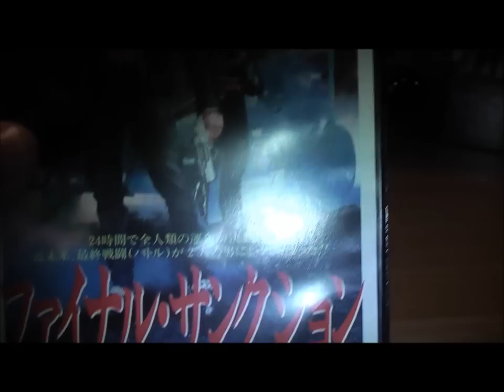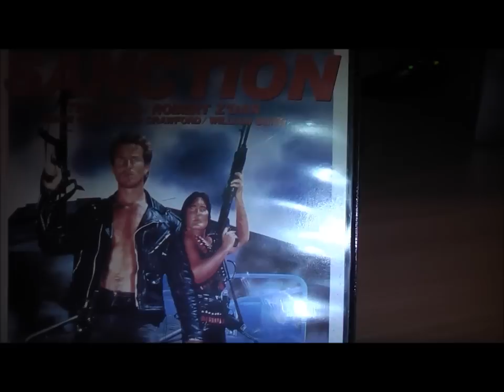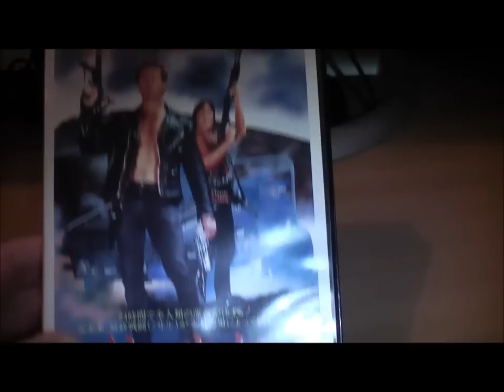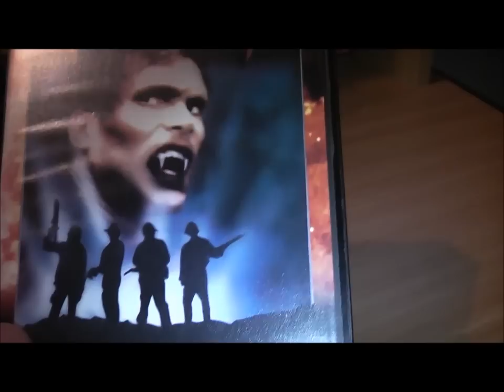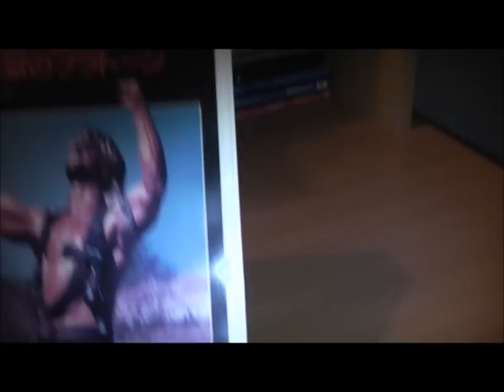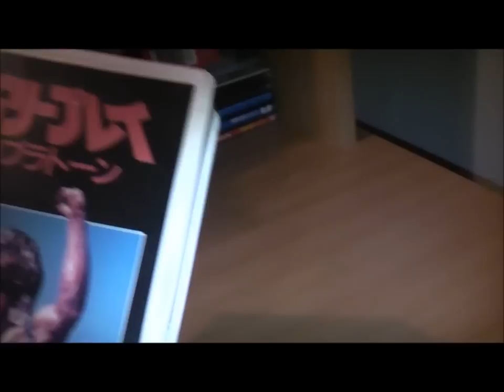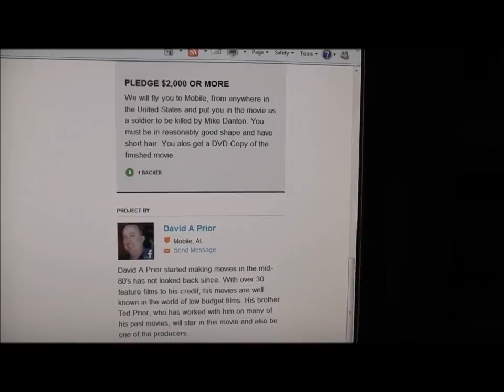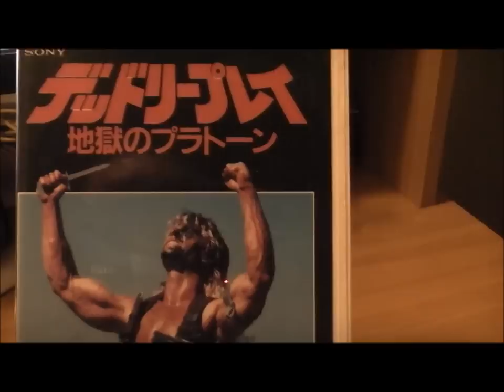Deadly Prey David A Prior Movies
Selected Movies From Low Budget Action Film Director David A. Prior